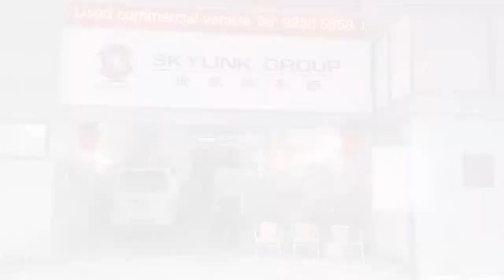Skylink Auto Pte Ltd Interview Video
Do you really need an ERP software?

You have the option to stick with your old ways or try something better. See how Skylink experienced the transformation in their business operations after using Fleetnetics.

Links to our digital footprint